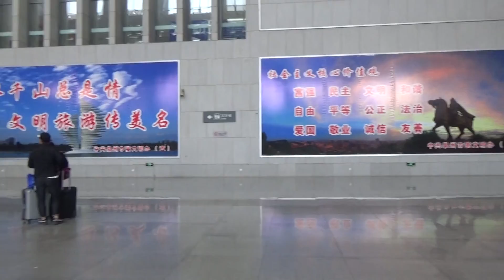20180302 38出泉州站